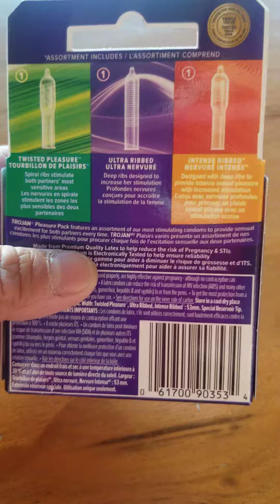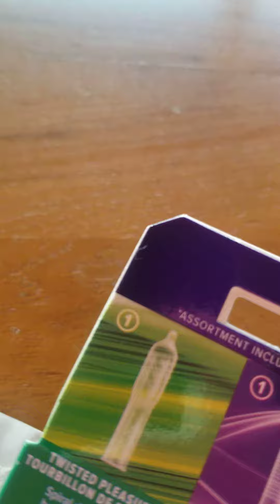TROJAN Pleasure Pack 3 Lubricant Latex condoms -Twisted pleasure, Ultra Ribbed , Intense Ribbed